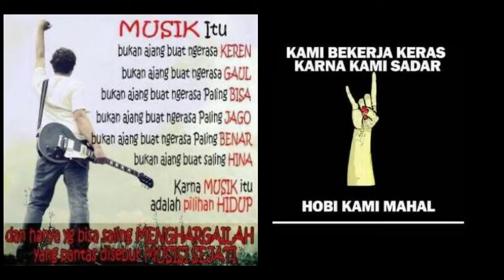Gokil!! Speed improvisasi Pentatonic (Explorasi Minor)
Gitaris - Cara improvisasi (Explorasi Pentatonic Minor)